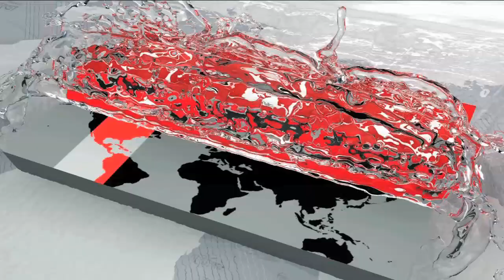পদ্মায় তীব্র স্রোত | আজও ব্যাহত ফেরি চলাচল | Rivers of BD | Somoy TV